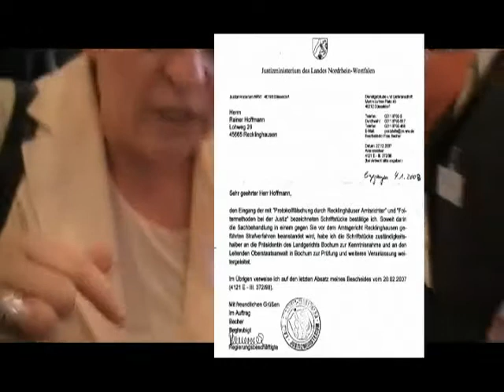Wie Justiz- und Richterkriminalität beim NRW-Justizministerium vertuscht wird...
Am 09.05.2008 wurde die damalige NRW-Justizministerin Roswitha Müller-Piepenkötter (CDU) über rechtsstaatlich-bedenkliche Vorgänge bei NRW-Justizbehörden vor laufender Kamera informiert. R. Müller Piepenkötter war nachweislich bereits seit 2007 (!) über die Vorgänge informiert gewesen:

R. Müller-Piepenkötter streitet das aber am 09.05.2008 vor laufender Kamera ab, wie man deutlich erkennen kann. Das obige Schreiben vom 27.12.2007, was auch im Video eingeblendet wird, hat das Aktenzeichen 4121 E-III 372/98. In der Akte 4121 E-III 372/98 wurde 198 (!) Seiten durch Bescheid vom 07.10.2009 als - so wörtlich - "GEHEIM" deklariert.

Die Aufstellung macht deutlich, dass 2/3 der geheimgehaltenen Seiten meine beim NRW-Landtag eingereichte Petition betreffen. Anstatt Aufzuklären wurde also Justiz- und Richterkriminalität vom NRW-Justizministerium durch die Akte 4121 E-III 372/98 vertuscht. Es ist also anzunehmen, dass meine Petition berechtigt war, aber das NRW-Justizministerium hatte seit 2002 alles vertuscht.

In dieser Akte 4121 E-III 372/98 werden Straftaten der NRW-Justizbehörden zu Gunsten der Solarthermiewirtschaft seit 1998 geheimgehalten. Da mir wichtige 5 der 198 geheimen Seiten als Belege vorliegen, kann ich nachweisen, WIE, WAS und WARUM das NRW-Justizministerium die richterlichen Straftaten bis heute vertuscht hat. Denn der aktuelle NRW-Justizministerium Thomas Kutschaty (SPD) setzt die Vertuschung fort.

Die Kurzform der vertuschten Straftaten der NRW-Justizbehörden findet man auf einer A4-Seite

Die Gründe, warum die "Lügenpresse"/"Lückenpresse" über diesen Fall über "Justiz-und Regierungs-Kriminalität" nicht berichtet, finden Sie

Die "linksgrünversiffte Lückenpresse" hatte jahrelang selbst beim vertuschten "solaren 60%-Schwindel" mitgemacht.